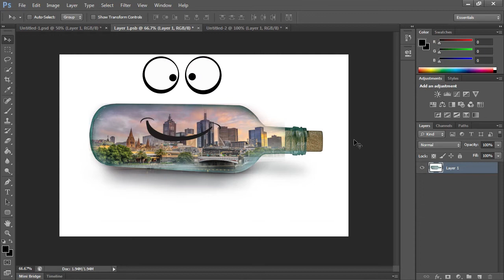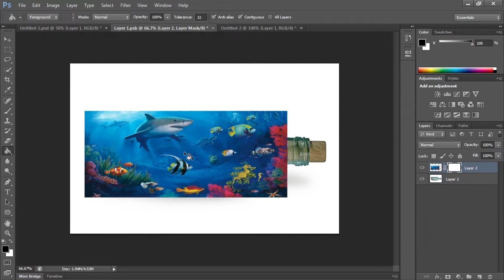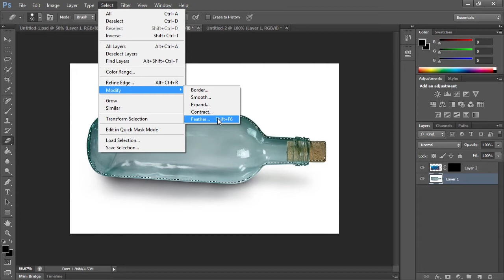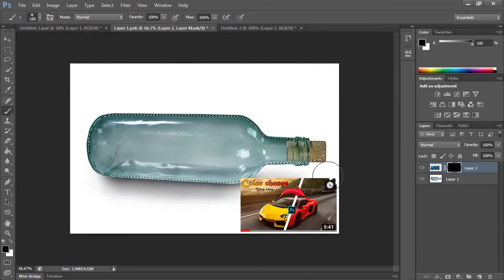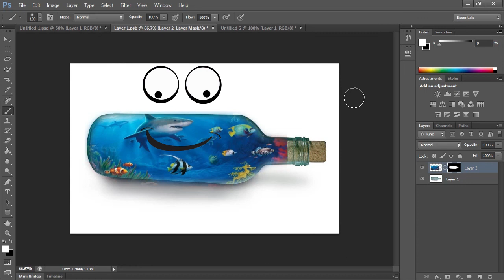Photoshop Tutorial: Image Manipulation in a Bottle | Actual Pixel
Photoshop Tutorial: Image Manipulation in a Bottle

In this video tutorial, you will take steps to create photo manipulation artwork. Using simple Photoshop Tools.
In this video tutorial, you will learn how to use different ways and create different levels of nature and how to use photoshop photos.

Actual Pixel: Manipulation is the skillful handling, controlling or using of something or someone. Whether it's the sculpture you made in art class or how you convinced your friend to do your homework — both are considered manipulation.

From the Latin word for "handful," manipulation certainly has much to do with using your hands to move or shape something, like a good DJ manipulating two totally different tunes into the perfect mashup. But this word also has some negative connotations — a manipulative person knows how to twist words, play on emotions and otherwise manage a situation in a sneaky fashion to get what he wants.